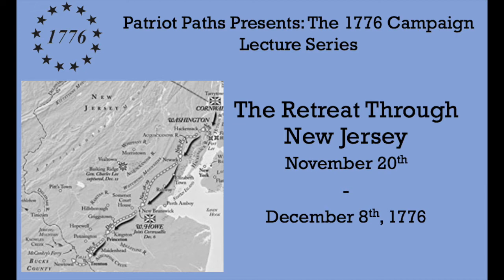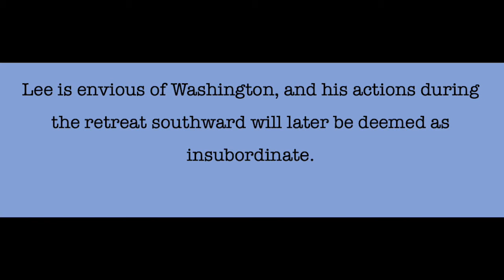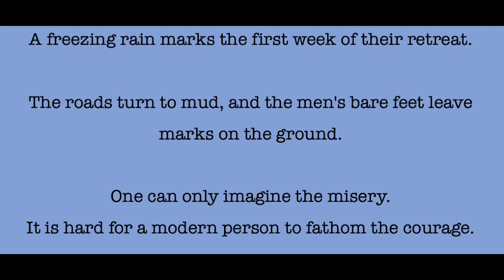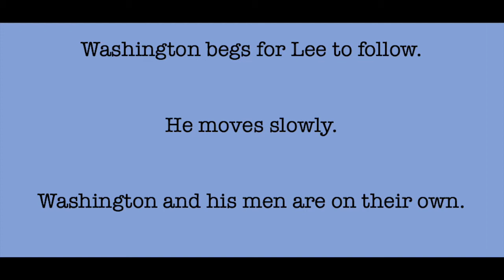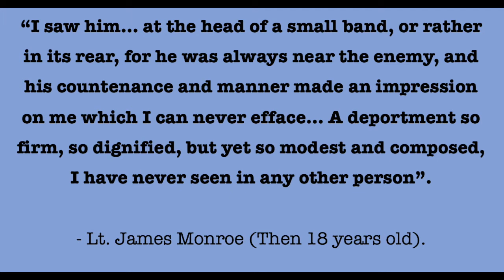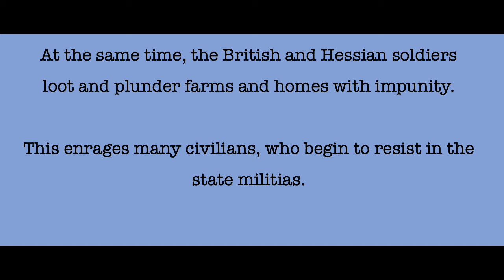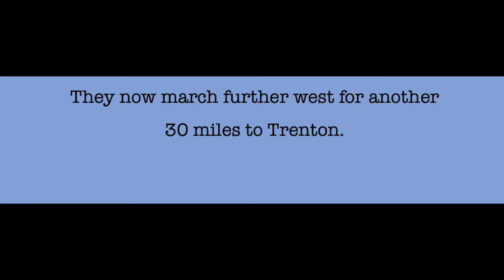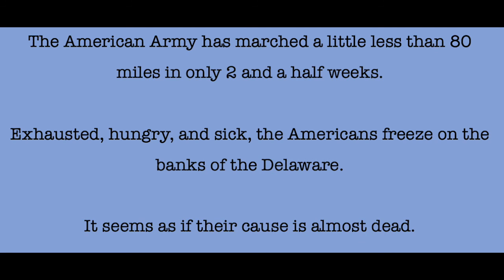The Fall 1776 Campaign: The Long Retreat Through New Jersey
Following the panicked evacuation of Fort Lee, the remnants of the American army beat a hasty retreat down the road towards Hackensack, New Jersey. Under General Washington's direct command, there were only some 5,500 men. The weather had become frigid, and the Continental soldiers, still in their summer clothing, and most without tents and blankets, suffered immensely. Many did not even have shoes, and wore only rags to cover their feet. Worst of all, there was little food, and the men were literally beginning to starve. Washington had hoped that the citizens of New Jersey would come to the aid of their army on his march south, but he was mistaken. Only small numbers of militia turned out in support of the continentals, and many residents were fearful.